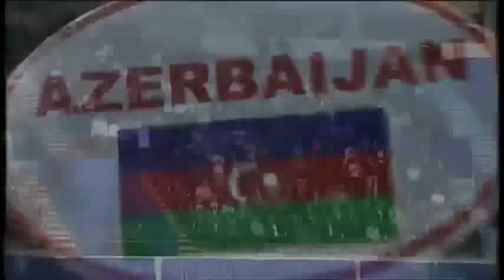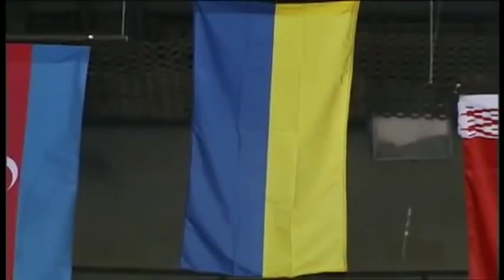Super Heavy (+91kg) Finals - Joshua Anthony (ENG) VS Magomedrasul M. (AZE) - 2011 AIBA World Champs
Event: 2011 Sat & Co AIBA World Championships, Baku -- Finals
Date: 8 OCT 2011
Venue: Baku, Azerbaijan
Boxers: Joshua Anthony (ENG) VS Medzhidov Magomedrasul (AZE)
Category: Super Heavy

1. Joshua Anthony (ENG) VS Medzhidov Magomedrasul (AZE)
2. Heavy Medals Ceremony
Gold: Usyk Oleksandr
Silver: Mammadov Teymur
Bronze: Karneyeu Siarhei & Wang Xuanxuan

3. Super Heavy Medals Ceremony
Gold: Joshua Anthony
Silver: Medzhidov Magomedrasul
Bronze: Pfeifer Erik & Dychko Ivan